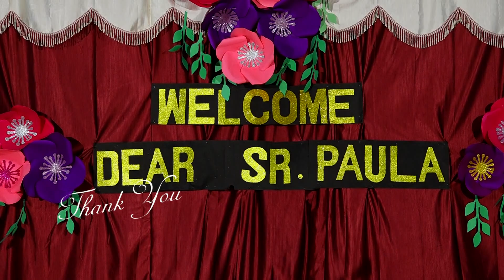Nazareth School - Visit of General Councilor Dear Rev. Sr. Paula